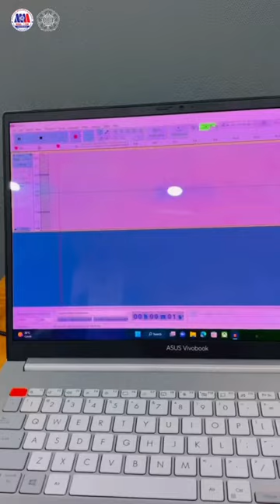Gladi Podcast 1 MMA UGM “All About MMA” podcast